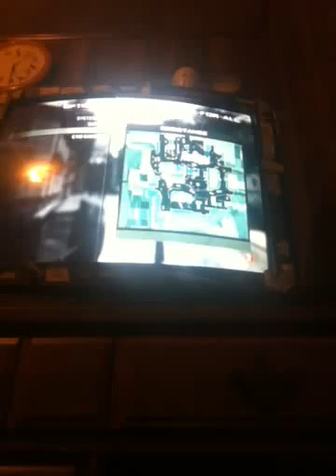Out of the map resistance on mw3